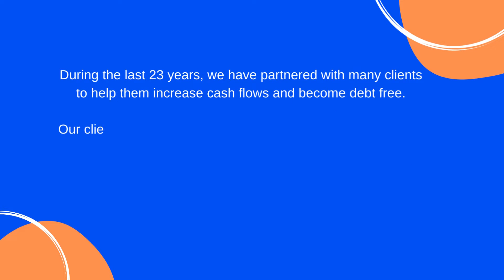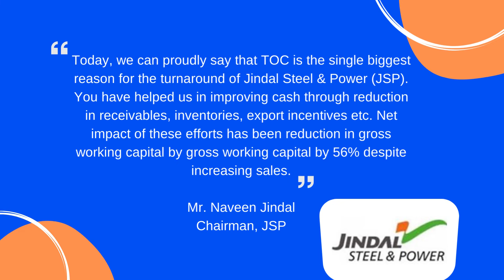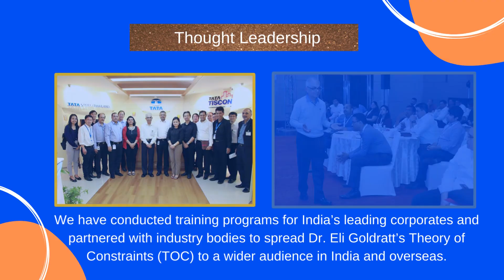Goldratt Bharat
We are pleased to announce that Goldratt India is now Goldratt Bharat. The name change is reflective of our pride in our nation’s heritage, and our steadfast commitment to the cause of AatmaNirbhar (self reliant) Bharat. We are intrinsically inspired by India’s growth potential and look forward to playing our part in enabling it to become a USD 5 trillion economy by 2025.